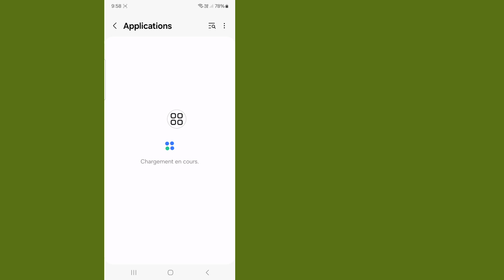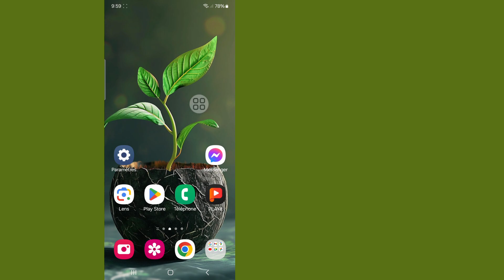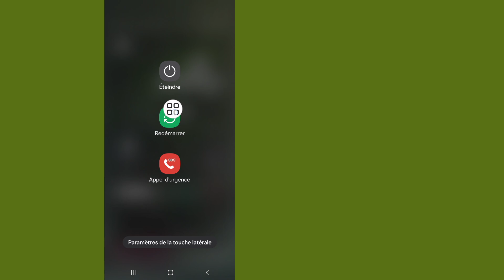Comment résoudre le problème de l'option Personnes manquante sur Messenger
Dans cette vidéo, je vais vous montrer comment résoudre le problème de l'option Personnes manquante sur Messenger. L'option Personnes de Messenger ne s'affiche pas. Résolvez comment résoudre le problème de l'option Personnes qui ne s'affiche pas sur Messenger. Merci.

Comment résoudre l'option Personnes qui ne s'affiche pas sur Messenger
Comment résoudre l'option Personnes manquante sur Messenger 2024